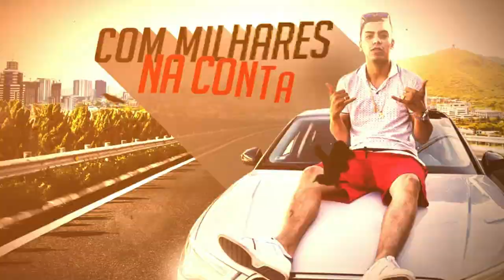MC Yuri RP - Milhares na Conta (Lyric Vídeo - Prod. Vitim no Beat)